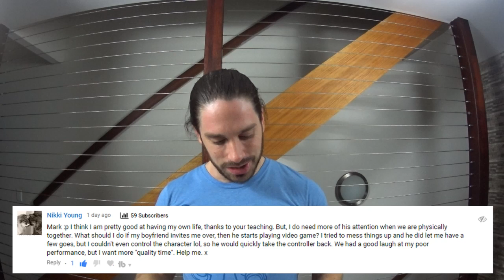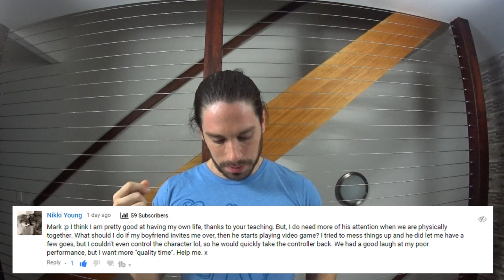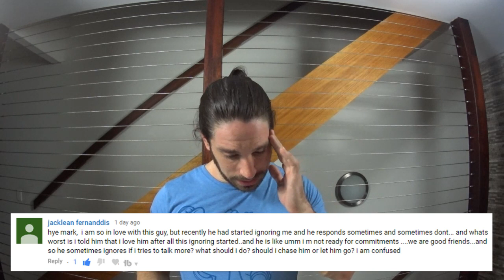How To Get A Guy Off Video Games - Ask Mark #50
Get your FREE copy: These 12 Irresistible Text Messages will Make Him Yours... #7 Will Blow Your Mind!

Download for FREE: These 10 Male Dating Personalities Will Lead To Heartbreak!

See me live!

“how to get him off his video games?” “how to stop your boyfriend playing video games?” and “what to do when your partner is always playing video games” Those are the questions we’re answering today! This is dating and relationship advice delivered differently. Today is video game addiction - How To Act A How To Get Your Partner Or Date Off Video Games – Ask Mark #50. This is Ask Mark, where I (Mark Rosenfeld, dating and relationships coach from MakeHimYours) answer questions directly from you, my subscribers.

𝐈𝐍 𝐓𝐇𝐈𝐒 𝐕𝐈𝐃𝐄𝐎, 𝐈’𝐌 𝐀𝐍𝐒𝐖𝐄𝐑𝐈𝐍𝐆 𝐘𝐎𝐔𝐑 𝐐𝐔𝐄𝐒𝐓𝐈𝐎𝐍𝐒 𝐈𝐍 𝐀 𝐒𝐔𝐁𝐒𝐂𝐑𝐈𝐁𝐄𝐑 𝐅𝐀𝐐! 𝐇𝐄𝐑𝐄 𝐀𝐑𝐄 𝐓𝐇𝐄 𝐐𝐔𝐄𝐒𝐓𝐈𝐎𝐍𝐒: ⬇️

0:00 - Intro and free stuff!
0:47 – How To Get Your Partner Or Date Off Video Games – What to do when your date just plays video games when you’re there!
3:29 – What to do when he says he needs space – how to breakup with a guy during the time he has asked for space
4:52 – What to do when a guy is a moron
5:52 – The most valuable thing you have to offer a man – how to value yourself

The first dating advice question I answer today is about how to get your partner or your date off video games. How to stop your boyfriend playing video games? What to do when your date just sits on video games when you go over there? How to get his respect and what to do when your partner just plays Warcraft or when you suspect video game addiction might be at play? I explain exactly what you need to do if you’re struggling around a partner or date who spends time around you on video games and how to handle a boyfriend who always plays video games. How to get your partner or date off video games and how to get a guy off video games? Watch the video to know exactly what you should do!

The second dating advice question I’m answering is about what to do when a guy says he needs space and how to break up with a guy who has asked for space. Should you breakup text him? If so what should you text a guy to breakup with him? I explain how to handle it when your boyfriend or the guy you’re seeing has asked for space and how to breakup with a guy during the time he has asked for space.

The third dating advice question I’m answering is in regards to what to do when a guy is a moron? Honestly I had no words for this so you’ll just have to watch this one and see for yourself.

The final dating advice question to wrap up Ask Mark #50 is an important one, where I talk about the most valuable thing you have to offer that men want from you and why it’s so important not to give it to men who are not valuing it.

Ask Mark is my brand new, weekly extra content video when I answer some of the best question of the week directly from YOU - my wonderful subscribers.

Click the video to watch and don't forget to leave your own comment so you might get featured next week!

Enjoy! This is Mark Rosenfeld, dating and relationships coach from Make Him Yours :)

Mark Rosenfeld is the Australian dating and relationship coach for women and the founder of Make Him Yours, a dating advice and relationship advice service empowering women to find the love they desire.